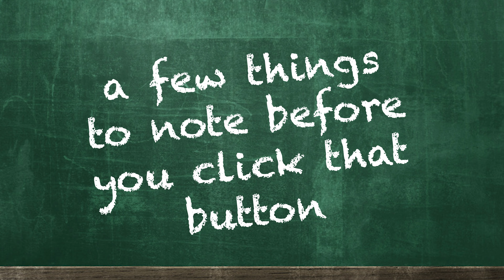Tracking Your Order - The Big Phone Store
For more informative videos about your order, you're in the right place!

For more tips and tricks follow The Big Phone Store! ✔️

Social Links...